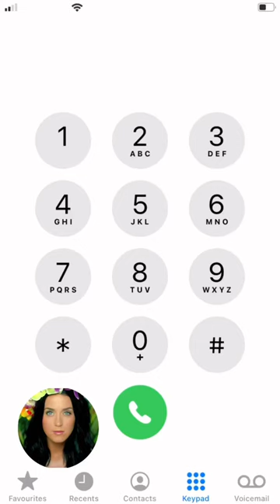Roar - Katy Perry..AND Then I FaceTime it | IPhoneDialSongs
™️Iphonedialsongs